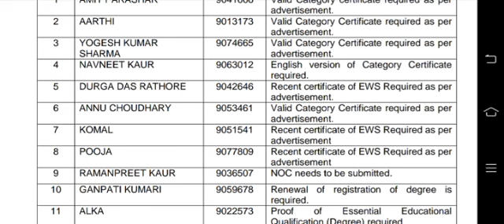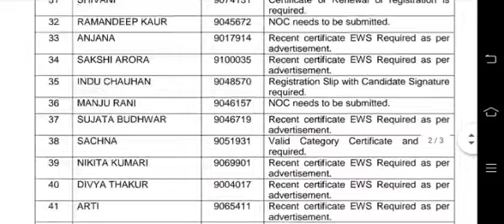AIIMS NORCET 2020 AIIMS BATHINDA LATEST NEWS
PLEASE

THANKS FOR JOIN.